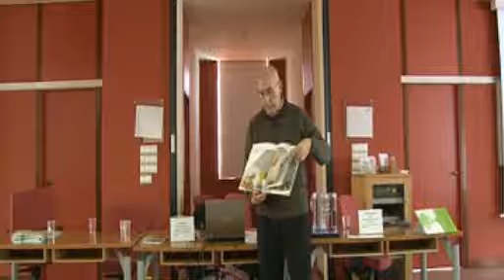Encuentro Red SABIA - La palabra como generadora de salud en la infancia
Encuentro Red SABIA
4 de diciembre de 2013